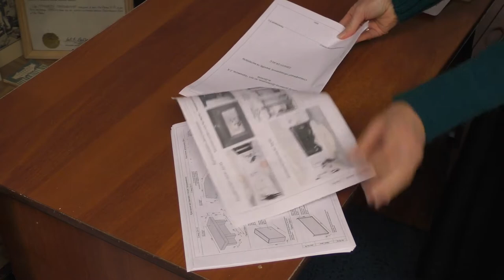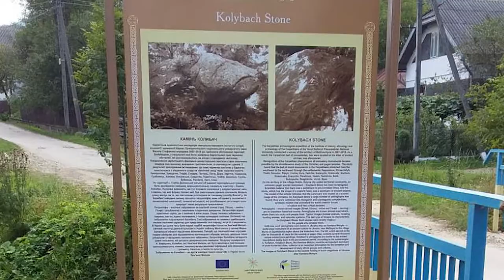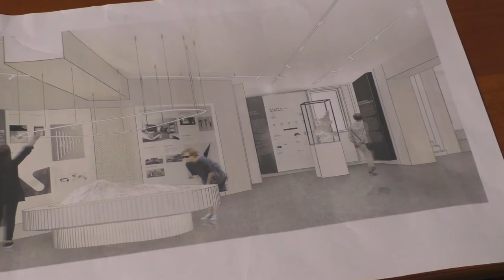Уже невдовзі у приміщенні краєзнавчого музею "Бойківщина" - Центр розвитку туризму Долинщини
Уже невдовзі  у приміщенні краєзнавчого музею "Бойківщина" - Центр розвитку туризму Долинщини. Подія, вельми варта уваги і яку нетерпляче очікують долиняни та гості.
Що цікавого, пізнавального, сучасного, особливого, креативного та смачного запропонують відвідувачам з початком наступного року - далі у відео:
До слова, наприкінці лютого 2020 р. музей «Бойківщина» Тетяни і Омеляна Антоновичів уклав договір  співпраці з Федерацією канадських муніципалітетів і отримав грантове фінансування музейного проекту «Центр  розвитку туризму Долинщини» в рамках Проєкту міжнародної технічної допомоги «Партнерство для розвитку міст» (Проекту ПРОМІС).